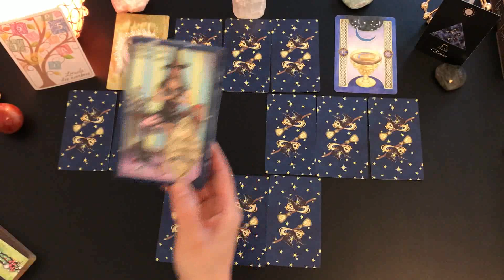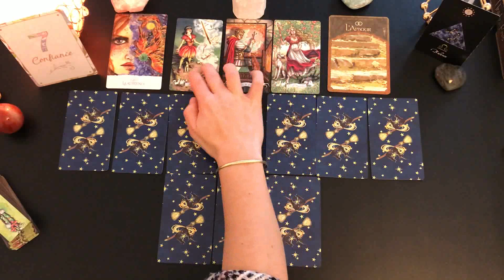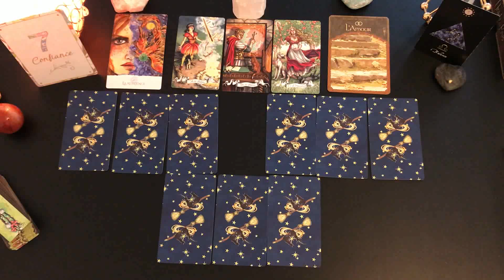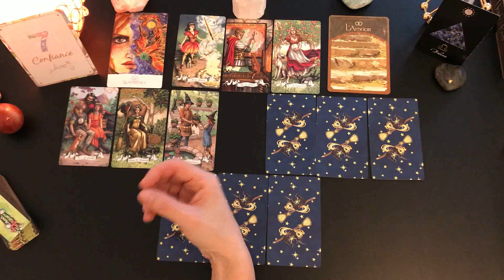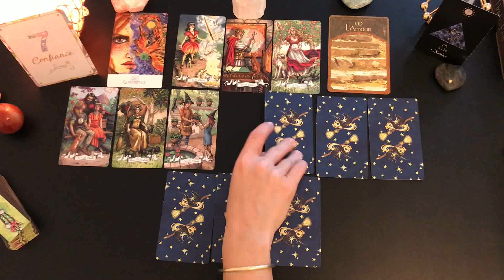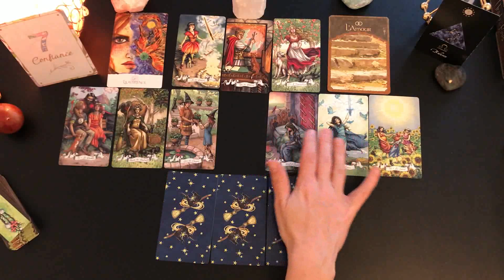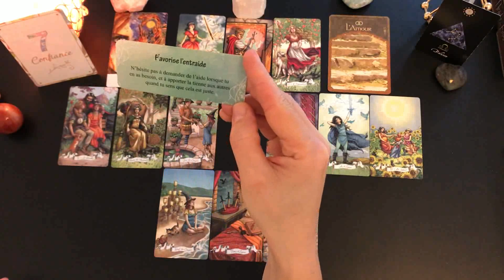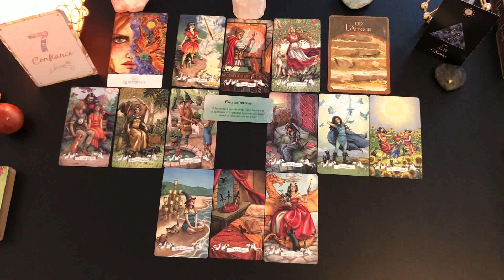♎️🌹BALANCE MARS 2020🌹